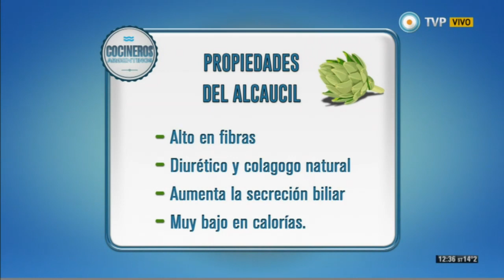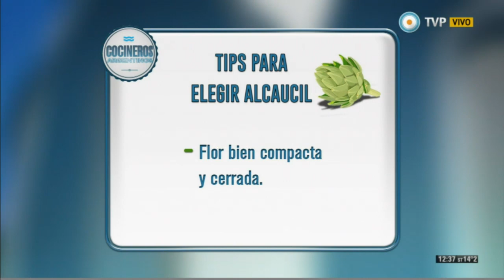Todo sobre las cebollas y los alcauciles con Adrián Schirosa